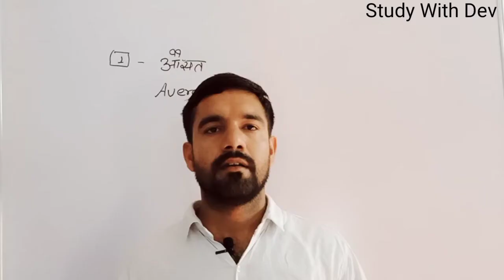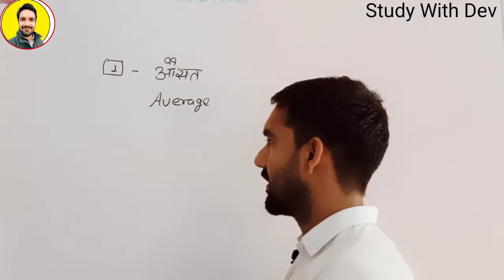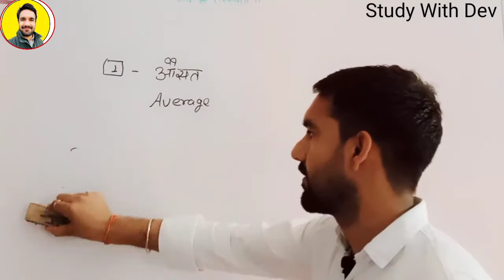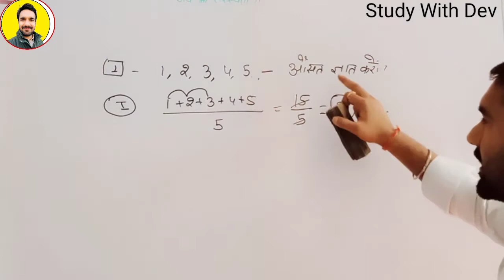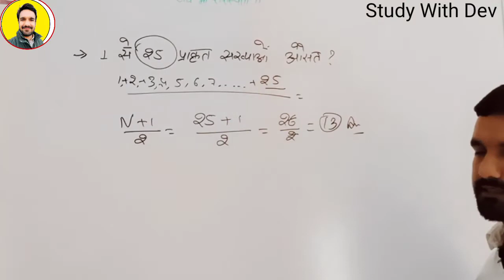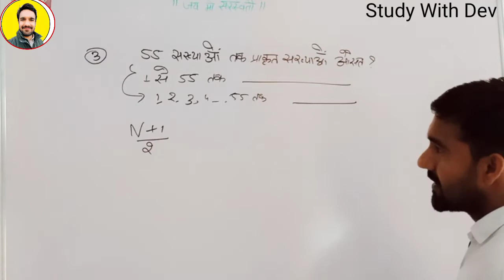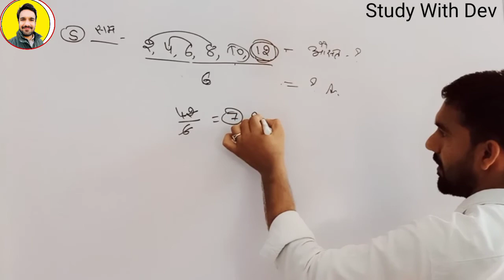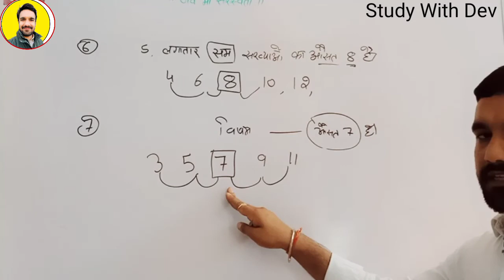Average arithmatic math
Average arithmatic math. By -StudywithDev
HI
I AM KUMAR DEVENDRA.

Mean (aka Arithmetic Mean, Average) - The sum of all of the numbers in a list divided by the number of items in that list. For example, the mean of the numbers 2, 3, 7 is 4 since 2+3+7 = 12 and 12 divided by 3 [there are three numbers] is 4.

Average formula

लॉ ऑफ़ एवरेज औसत का नियम

औसत in English

औसत चाल
प्रथम 10 अभाज्य संख्याओं का औसत
औसत मैप

Edudose गणित

Average online test in Hindi

औसत गणित सूत्र

औसत PDF

औसत क्या है

1 से 50 तक सभी संख्याओं का औसत क्या है
What is arithmetic in math?

What is the average arithmetic mean?

How do you find the arithmetic average?

What is arithmetic mean and its formula?

"देवेंद्र कुमार" उन लाखों लोगों में से एक नाम है, जिन्होंने सफलता, खुशी और संतोष की तलाश में संघर्ष किया, असफल हुए और आगे बढ़े। किसी भी मध्यम वर्ग के आदमी की तरह, वह भी अस्पष्ट सपनों का एक समूह था और जीवन में अपने लक्ष्यों की एक धुंधली दृष्टि थी। सभी के पास उसे पकड़ने के लिए एक निराशाजनक सीखने का रवैया था। उतार-चढ़ाव से गुजरते हुए, यह वह समय था जिसने उन्हें अपने जीवन का सही अर्थ सिखाया।
all exam Free Prepration.
 1 to 12 class all ncert board free all subject free video.